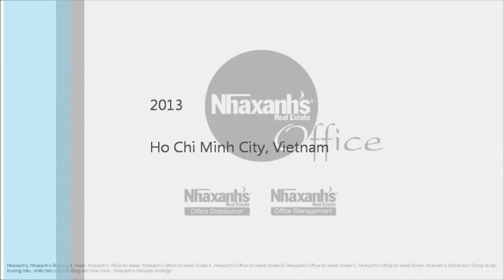Văn phòng cho thuê diện tích đa dạng tại Phường Nguyễn Thái Bình, Quận 1, Tp.Hồ Chí Minh